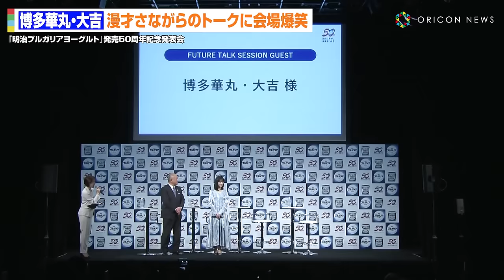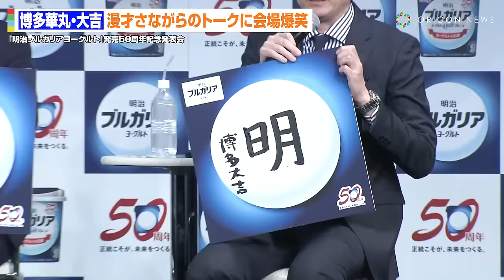博多華丸・大吉、漫才さながらの息ぴったりトークに会場爆笑！“裏番組MC”麒麟・川島にエールも 『明治ブルガリアヨーグルト』発売50周年記念発表会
お笑いコンビ「博多華丸・大吉」、俳優の原菜乃華が4日、東京都内で「乳酸菌研究成果発表および『明治ブルガリアヨーグルト』発売50周年記念発表会」に出席した。